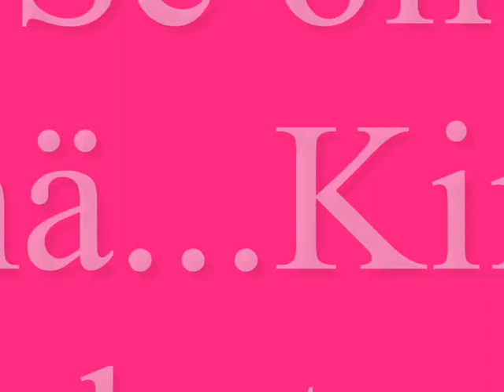Tiny Cars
Tosi söpö tietokonepeli!